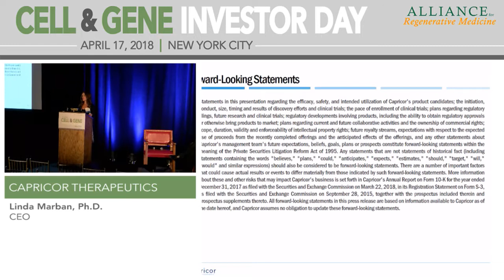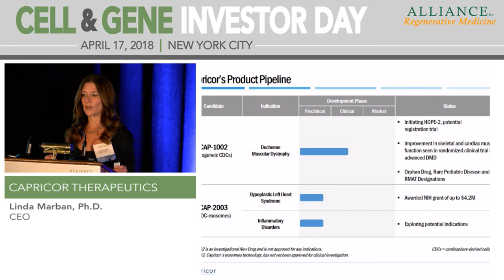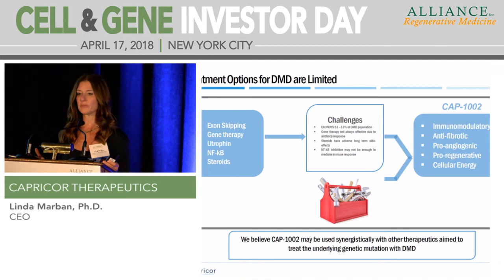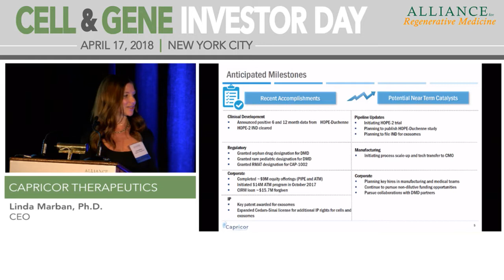Capricor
Linda Marban, Ph.D., CEO
Beverly Hills, CA
(NASDAQ: CAPR)

Capricor Therapeutics is a clinical-stage biotechnology company focused on the discovery, development and commercialization of first-in-class biological therapeutics for the treatment of rare disorders. Capricor’s lead candidate, CAP-1002, is an allogeneic cell therapy that is currently in clinical development for the treatment of Duchenne muscular dystrophy. Capricor has also established itself as one of the leading companies investigating the field of extracellular vesicles and is exploring the potential of CAP-2003, a cell-free, exosome-based candidate to treat a variety of disorders.